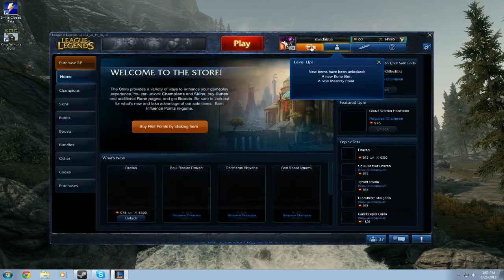Second to Last Hit - Never underestimate Teemo - LoL Commantaries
We're back again to watch LoL noober shindakun try to play someone other the Ashe. This time around dekoboko and hisloudness decide to stick him with Teemo. Soon we're gonna be blowing poison darts at all the champs. Need to tweak the audio just a tad next week but, it's not terrible.

If there's anyone you want us to play or crazy builds you want to see let us know well try and make it happen.